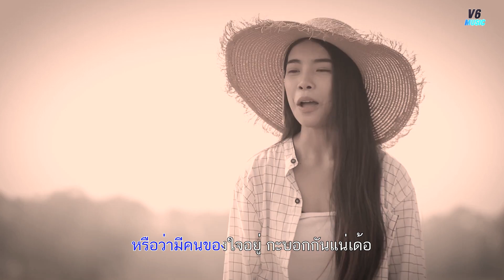สถานะติดลบ - บอส ธีรพงษ์ 【KARAOKE VERSION】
เพลง : สถานะติดลบ
ศิลปิน : บอส ธีรพงษ์
ทํานอง/คําร้อง :  อ๊อก วิสกี้
เรียบเรียง : มาร์ช พีรพัฒน์ แตงสี

สถานะติดลบ
น้องยังสิกล้าคบกับอ้ายบ่
คนจังอ้ายมันดีพอแล้วบ่
พอสิเป็นคนในใจบ่

ความฮักอ้ายล้มละลาย
ถูกมองเป็นคนหลายใจ
ทั้ง ๆ ที่อ้ายเป็นผู้ถูกทําร้าย
แต่กลับกลาย ว่าเป็นคนผิด
ทั้งที่เคยทุมเท่ความฮัก
ทั้งกายใจ พร้อมมอบชีวิต
หรือว่าฟ้าเพิ่นได้ลิขิต
ให้บทชีวิตต้องเป็นคนชั่ว

 * ถูกตัดสินความฮัก
ถูกมองว่าผิดตลอดเวลา
แต่มื้อนี้มีเจ้าเข้ามา
มีหนึ่งคําถามที่อยากถามไป

น้องยังสิกล้าคบกับอ้ายบ่น้อ

น้องพร้อมสิจบที่ อ้ายคนนี้บ่
พร้อมสิหยุดอยู่กับอ้ายบ่
หรือว่ามีคนของใจอยู่
กะบอกกันแน่เด้อ.

ต้องยอมฮับว่าทุกมื้อนี้
ตั้งแต่มีเจ้าเข้ามาในชีวิต
ชีวิตเริ่มมีคุณค่า
เจ้าคือนางของหัวใจอ้าย
ซ้ํา  * / ** // **
หรือว่ามีคนของใจอยู่ ก็บอกอ้ายแน่เด้อ